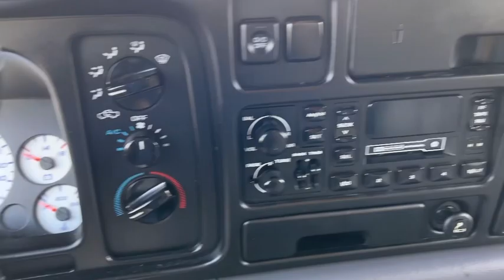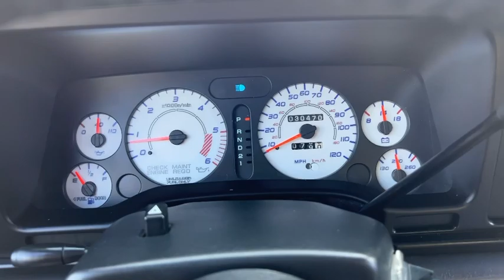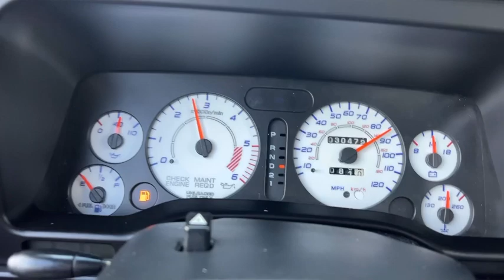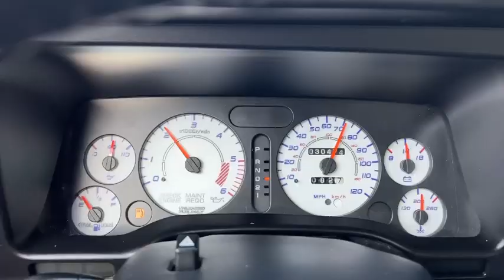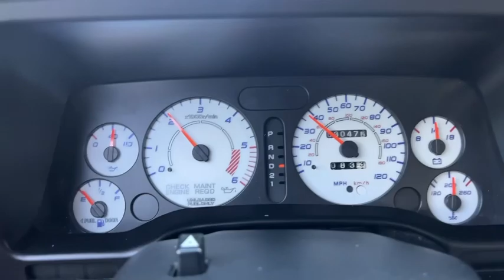1997 Dodge ram 1500 5.9 30k MILES￼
ONLY 30K MILES ! 1997 DODGE RAM 1500 5.9 V8￼ Clean Carfax originally out of California 1 ￼￼of a kind show truck￼￼ ￼ custom paint Colorado custom Billet wheels with new tires custom-made removable ￼Bed/couch￼￼￼￼ and more this truck runs and drives good Cold air power windows and locks asking only $14,900 OBO ￼￼VIN: 1B7HC13Z5VJ566828 Call To check availability